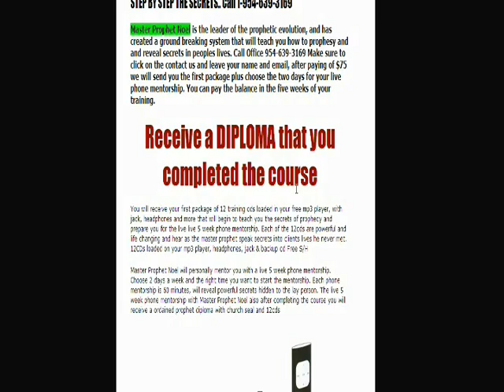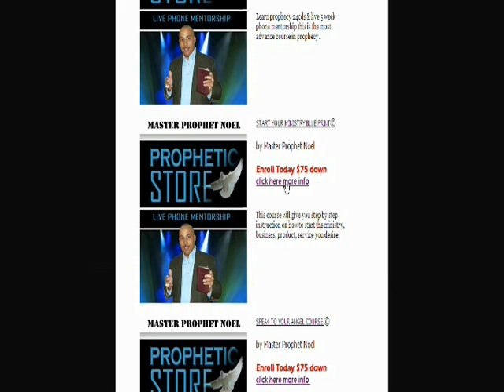SPEAK TO YOUR ANGEL VOL 1-7